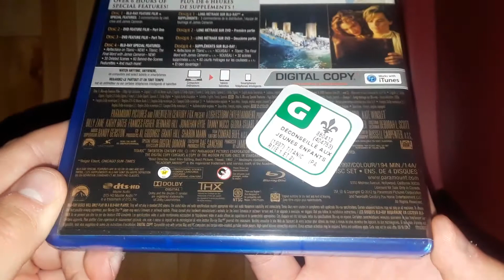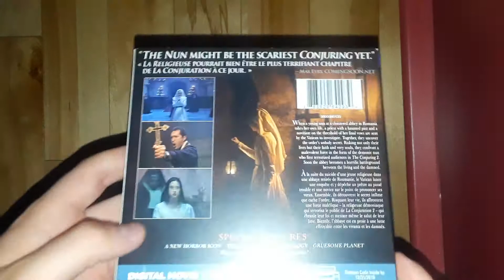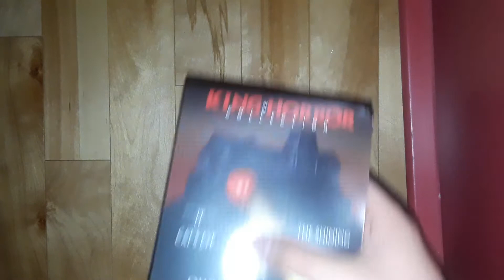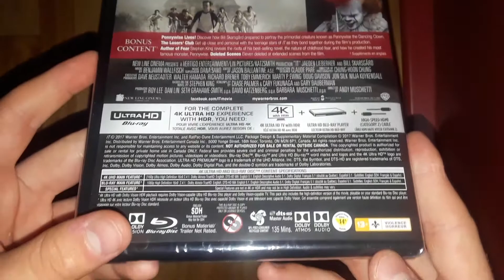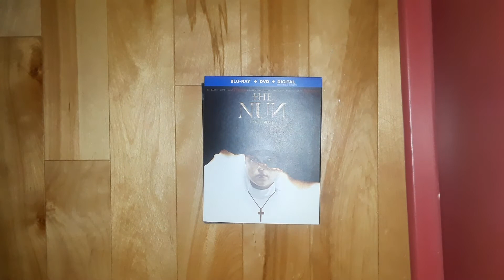Blu-ray update for 08/05/19